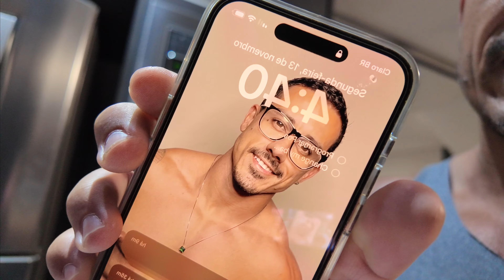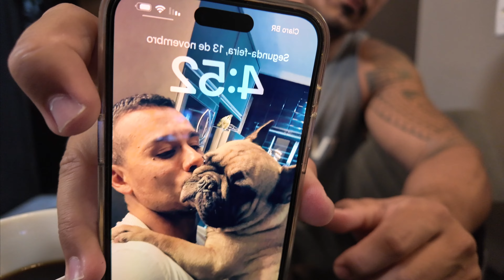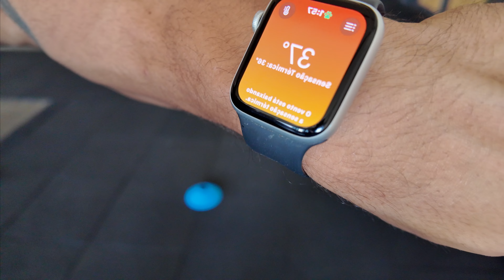Eu tive que DORMIR na SALA!